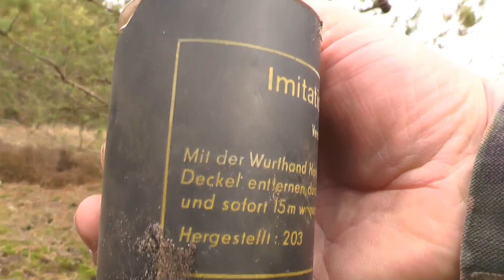Biwak 2019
Das 8. Jahr und das 13te Biwak, und wie immer hat es viel Spaß gemacht.